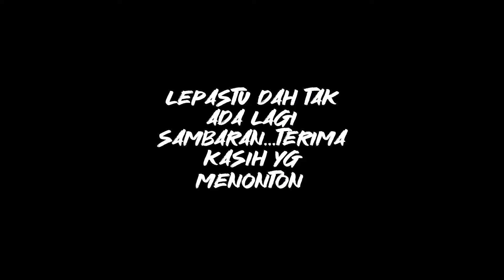Tak Sangka Ada Haruan BESAR Kat Sini!